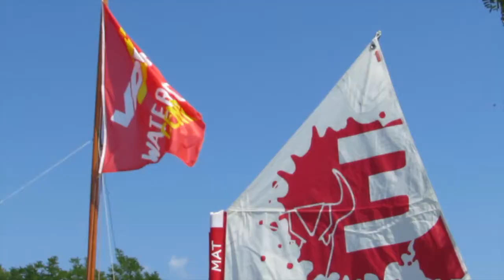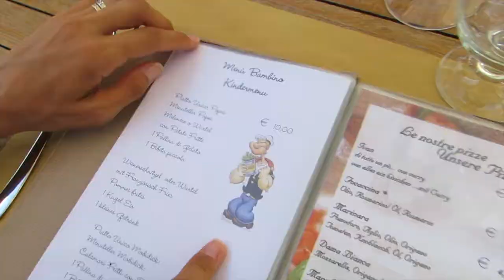Campeggio Primero Grado Gorizia FVG Italia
La nostra vacanza al campeggio Primero a Grado Gorizia, Friuli Venezia Giulia - Tenuta Primero